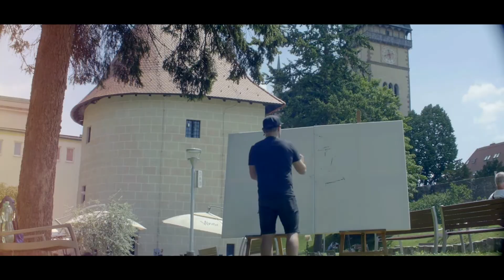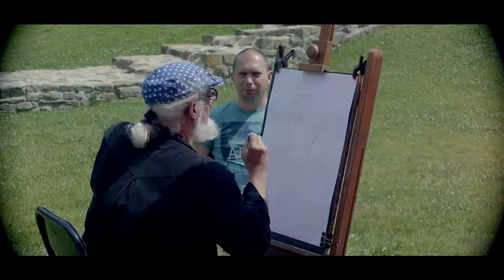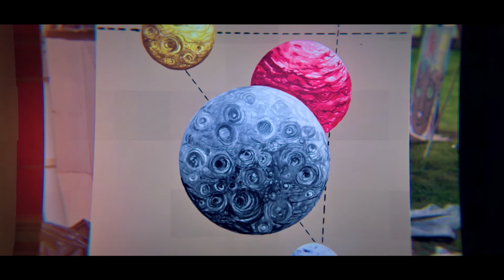Street Art Bardejov 2017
video & music by Pavol Pilip
Street Artove Sympozium mesta Bardejov 6 - zostrih 2017